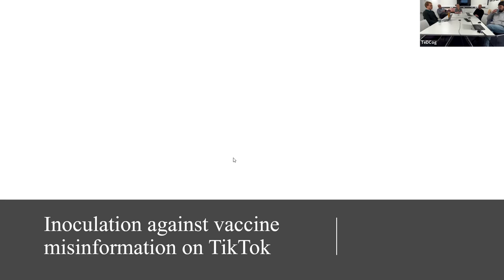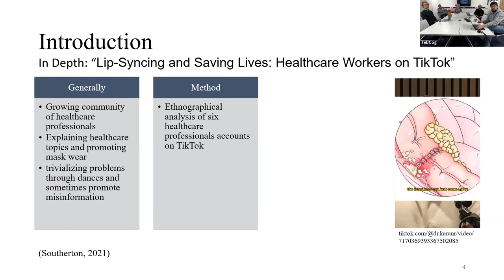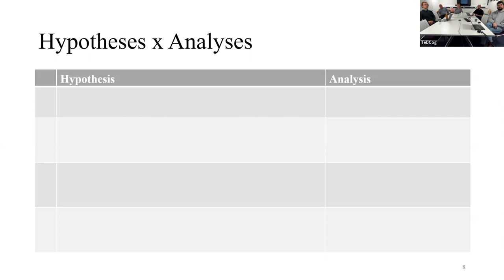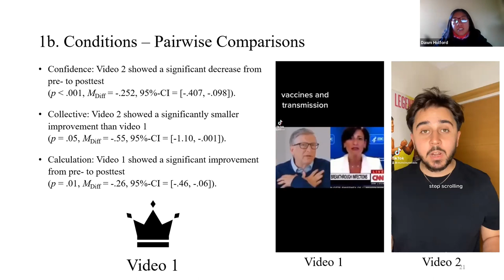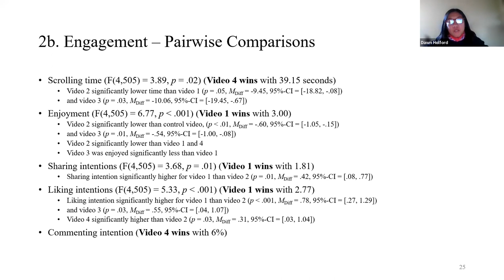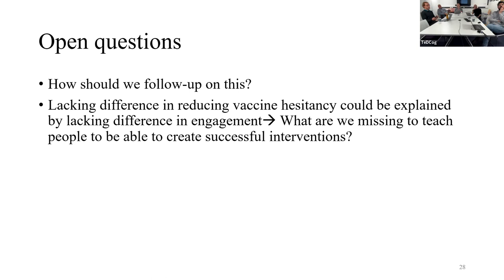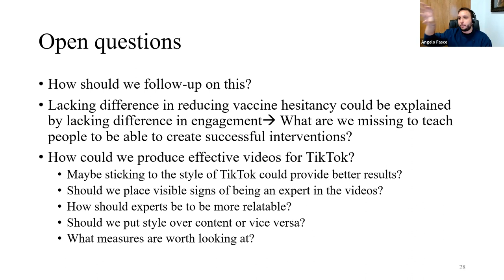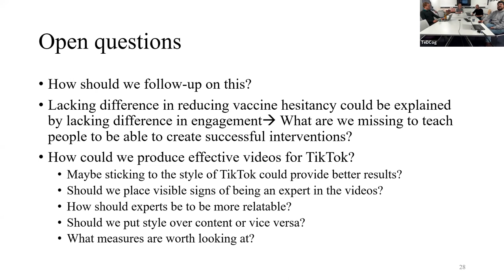TeDCog seminar (Dec 9, 2022): Marvin Fendt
The Technology, Democracy and Cognition group at the University of Bristol hosts visitng scholar Marvin Fendt (Ludwig-Maximilians-University of Munich): Testing interventions to combat anti-vaccination misinformation on TikTok